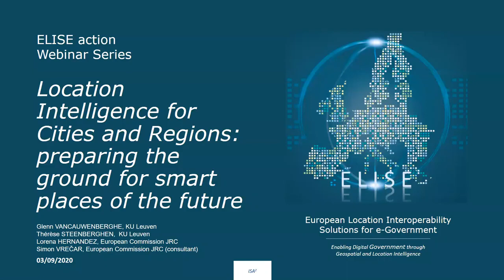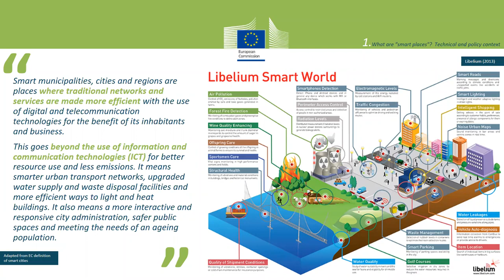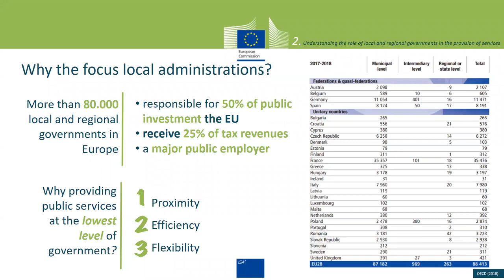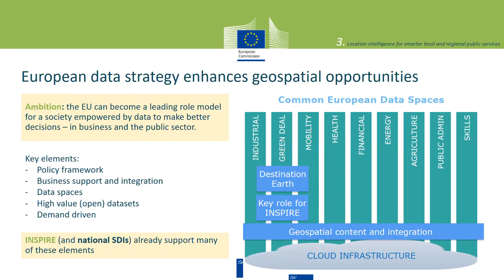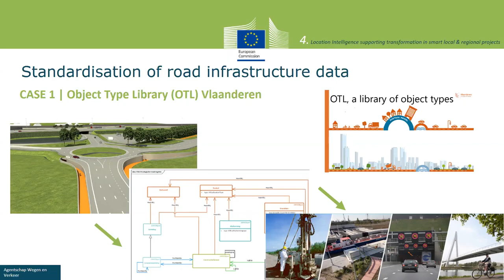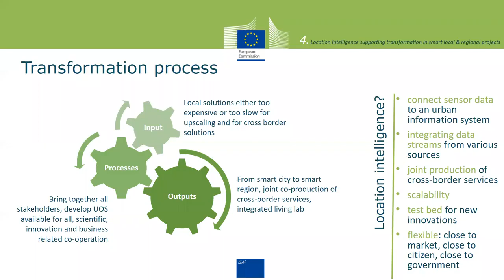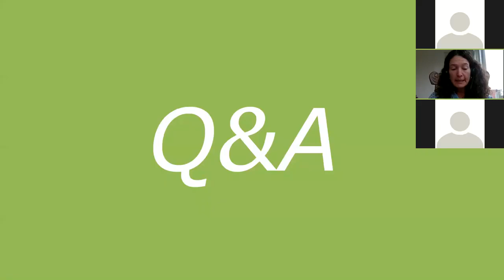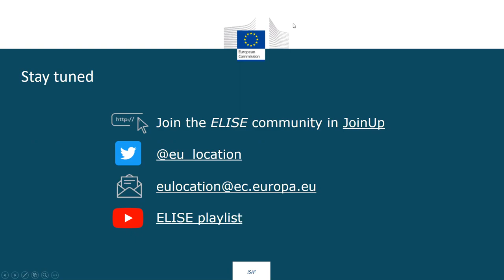ELISE Webinar: Location Intelligence x Cities & Regions preparing the ground for future smart places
Local and regional governments play a crucial role in tackling major societal challenges and improving the quality of life of citizens and communities. They interact and support citizens during many key life events. In doing this, they are increasingly dependent on location data and location intelligence, which help them to better understand and proactively respond to the needs of citizens and improve their decision-making and public service delivery processes.

In this webinar, Glenn Vancauwenberghe and Thérèse Steenberghen from KU Leuven present the state of art and future perspectives on the use of location data and technologies by local and regional governments.

The webinar will provide you with insights on:
• The EU policy framework and key EU initiatives on local and regional development and innovation
• The current and future challenges facing local and regional authorities and how geospatial data and technologies can help in addressing these challenges
• The transformation of decision making and service delivery processes at local and regional level in different policy domains
• Strategies and actions for enabling local and regional innovation through location intelligence and interoperability